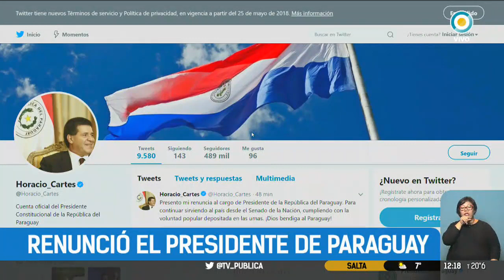Renunció el presidente de Paraguay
Horacio Cartes renunció como presidente de Paraguay para poder jurar como "senador activo"

Emitido por la Televisión Pública Argentina el 28 de mayo de 2018.